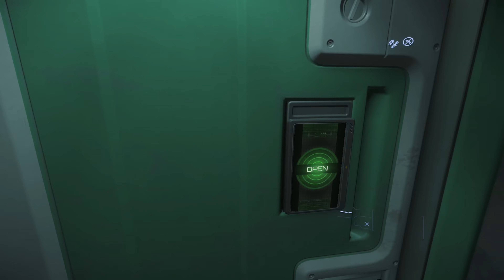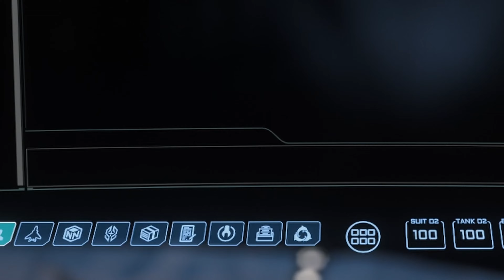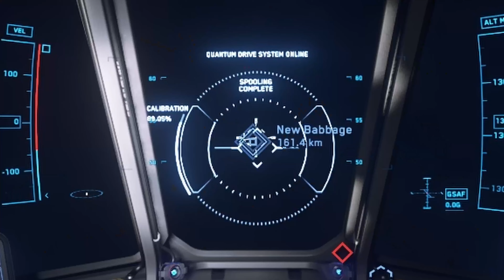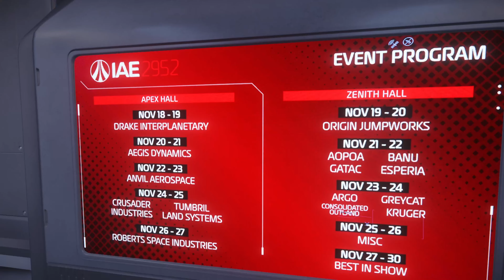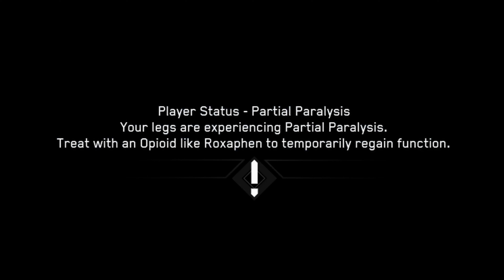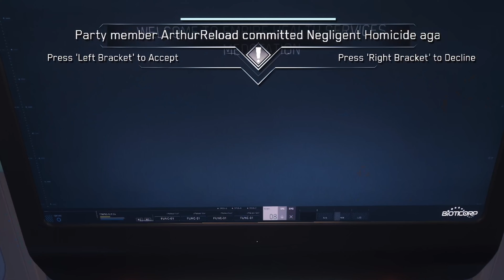I TRIED to play Star Citizen again | Episode 2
I'm still not sure about my feelings for Star Citizen, it hurts me!

Next time I get stolen by Bounty Hunters!

If watching this makes you want to give Star Citizen a try for yourself, get yourself some free space dosh by using my referral code: STAR-S45L-HFTH when you make a pledge via this